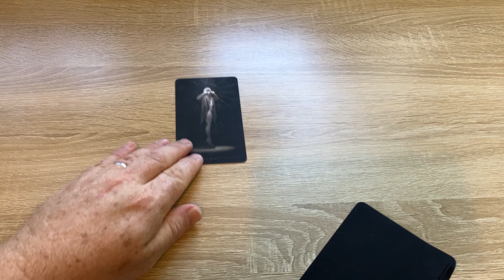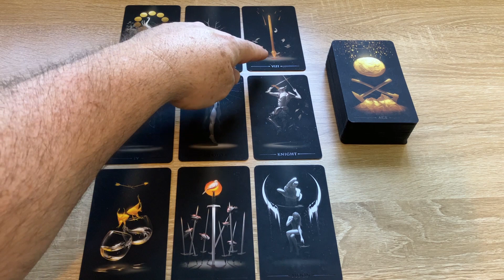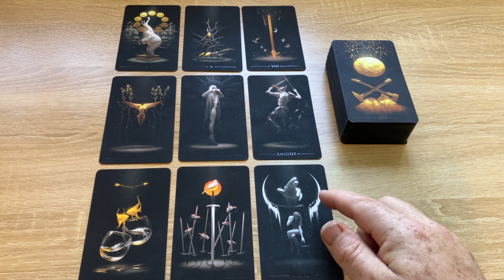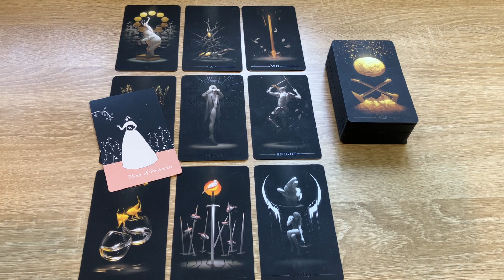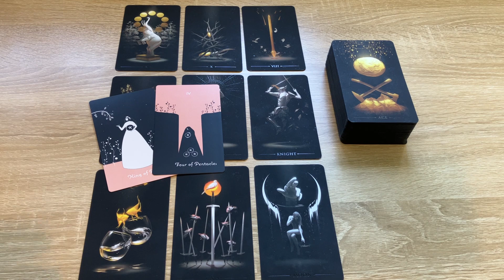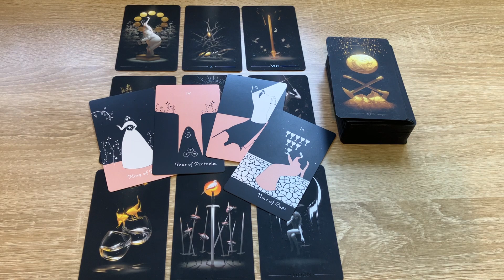Gemini | Owning your own power!